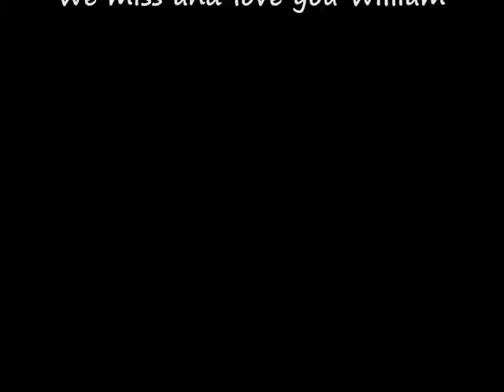2billybongo2_0001.wmv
william , billy bungo, memorial slideshow